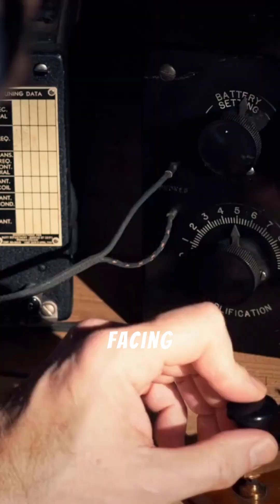The Building was LITERALLY spinning, but they never stopped working😩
In 1930, Indiana had a building under serious construction, but nobody missed work.. HOW??